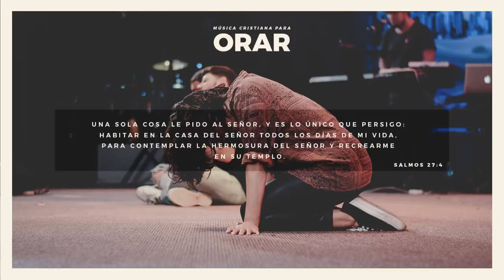MÚSICA CRISTIANA | EN TU PRESENCIA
🎶Canciones:

"Una sola cosa le pido al señor, y es lo único que persigo: habitar en la casa del señor todos los días de mi vida, para contemplar la hermosura del señor recrearme en su templo"

Canciones:
01) Way Maker (Así Eres Tú) - Iglesia Rey De Reyes
02) Tu Gracia  - Visión Juvenil
03) Aquí Estoy Adorándote – De Hombre A Hombre
04) Ya No Soy Esclavo  - De Hombre A Hombre
05) Perfume A Tus Pies  – En Espíritu Y En Verdad
06) Gracia Sublime Es  – En Espíritu Y En Verdad
07)  En Tu Presencia  - En Espíritu Y En Verdad
08)Rey De Justicia  - En Espíritu Y En Verdad
09) Vine A Adorarte  - Visión Juvenil
10) Solo Me Imagino  - En Espíritu Y En Verdad
11) Cara A Cara  - Marcos Vidal
12) Tú - Marcos Vidal
13) Cristo Yo Te Amo - En Espíritu Y En Verdad
14) Aliento De Vida  - Hay Un Hogar